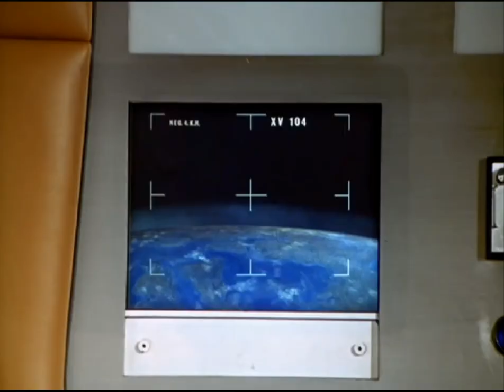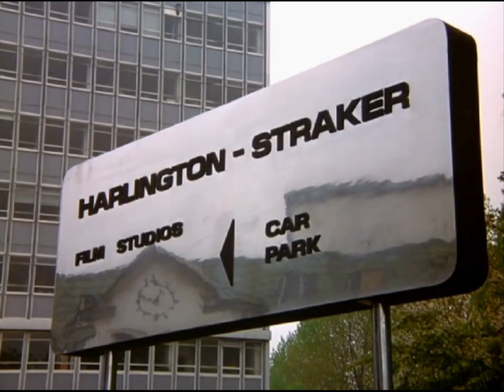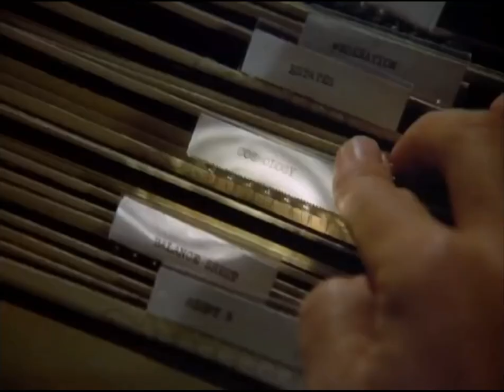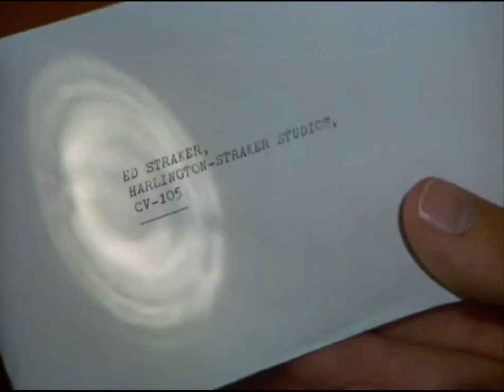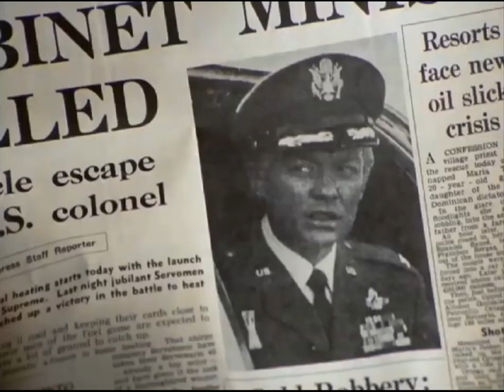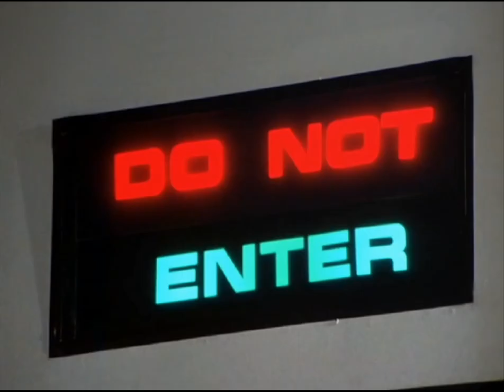13 October 1980:Paul Foster joins SHADO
Gerry Anderson - UFO TV Series - UFO (1970)

00:00 - 6 October 1980:Foster meets with John Kofax at Ace Ventura Aircraft
03:15 - 8 October 1980:Foster meets with Doug Jackson
13:03 - 9 October 1980:Foster at Ventura Aircraft
19:10 - 10 October 1980:Foster recovers from assault
20:34 - 13 October 1980:Foster meets with Ed Straker

Sci-Fi